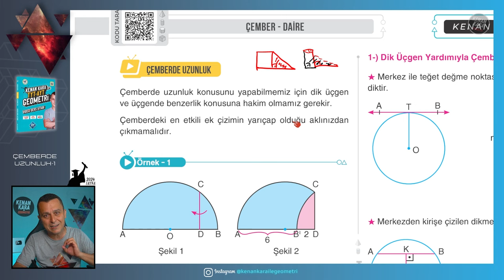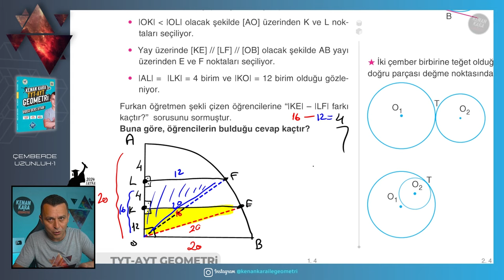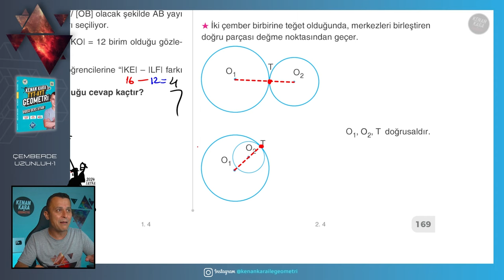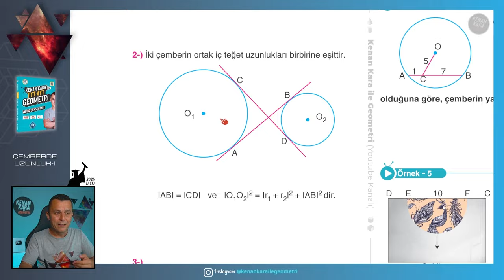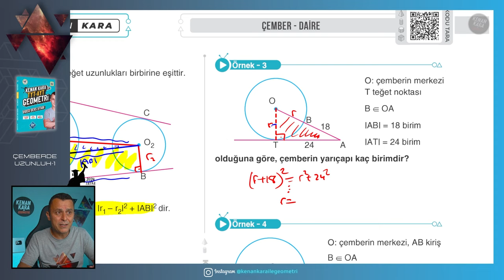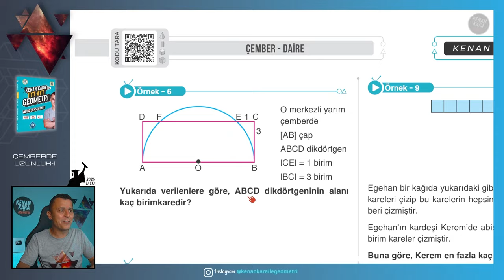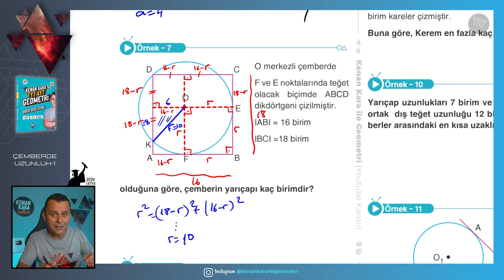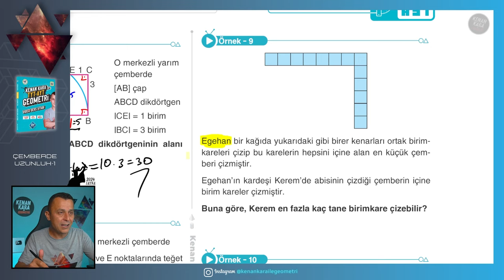Çemberde Uzunluk-1 | GEOMETRİ KONU ANLATIMI (2024 Tayfa) (TYT-AYT)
TYT-AYT Geometride Çemberde Uzunluk konusunun yeni nesil sorularla ayrıntılı şekilde anlatımı

📄Tanıtım ve İnceleme PDF: